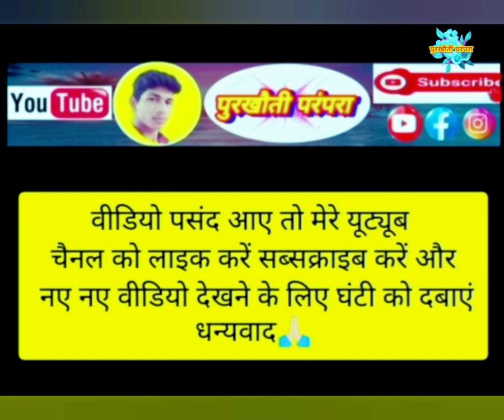Mix School Dance Performance ll 15 August